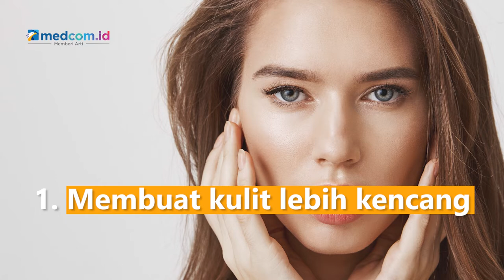Manfaat Peel Off Mask, Ampuh Mengangkat Sel Kulit Mati di Wajah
Perawatan kulit kian berkembang salah satunya adalah dengan menggunakan peel off mask. Peel off mask adalah jenis masker tanpa bilas yang memiliki ragam manfaat seperti berikut:
1. Membuat kulit lebih kencang
2. Menghidrasi dan menyerap minyak berlebih
3. Mengangkat sel kulit mati dan pori-pori tersumbat
4. Mengatasi pigmentasi
5. Kurangi peradangan akibat jerawat